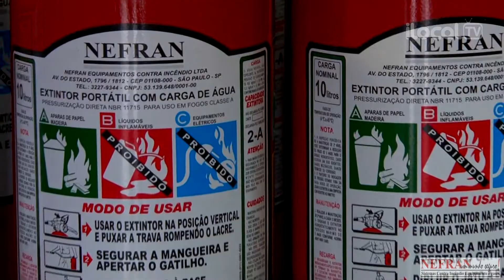Credibilidade em manutenção de extintores de incêndio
Há mais de 30 anos, a Nefran se destaca pela confiança de seus serviços em equipamentos contra incêndio.

Especializada na manutenção de extintores, venda de gás carbônico e materiais de segurança.

Equipe qualificada. Procedimentos certificados pelo Inmetro e ABNT, garantindo segurança na recarga de extintores e cilindros de gás carbônico.